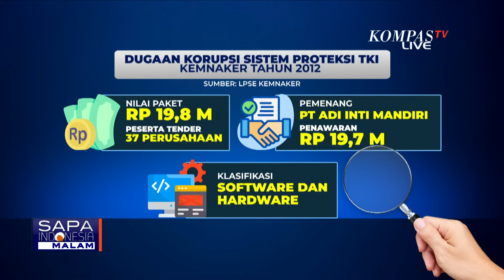Ketua KPK Pastikan Pemeriksaan Cak Imin Tak Dipengaruhi Kekuasaan Manapun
JAKARTA, KOMPAS.TV - Ketua KPK Firli Bahuri memastikan, pemeriksaan Muhaimin Iskandar atau Cak Imin tidak terpengaruh pada kekuasaan manapun.

Firli menegaskan yang dikerjakan KPK adalah proses hukum

Ketua KPK Firli Bahuri menyatakan pemeriksaan Muhaimin Iskandar sebagai saksi merupakan proses hukum yang harus dikerjakan oleh KPK.

Cak Imin diperiksa untuk didengar keterangannya dalam kasus dugaan korupsi sistem proteksi TKI di Kementerian Tenaga Kerja dan Transmigrasi tahun 2012.

Baca Juga Ada Unsur Politik di Balik Pemanggilan Cak Imin oleh KPK? di